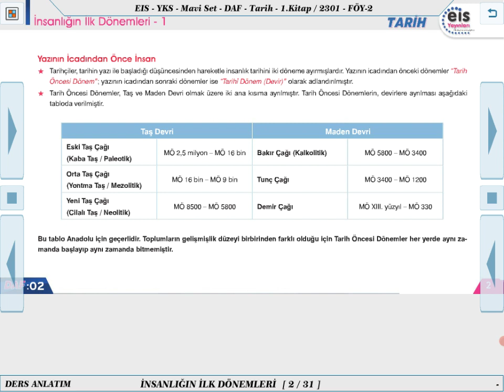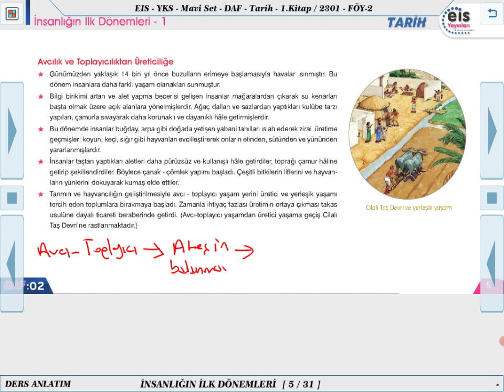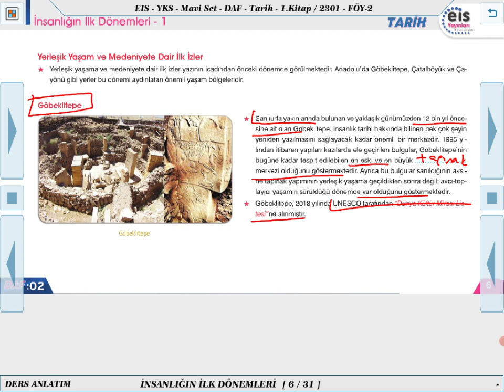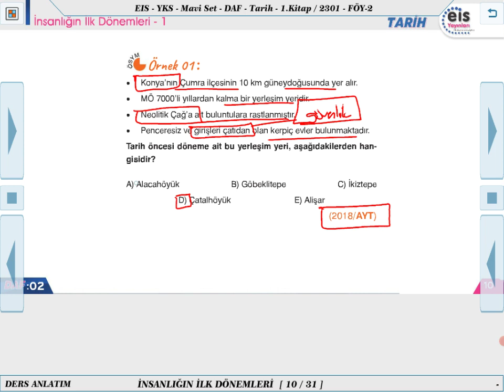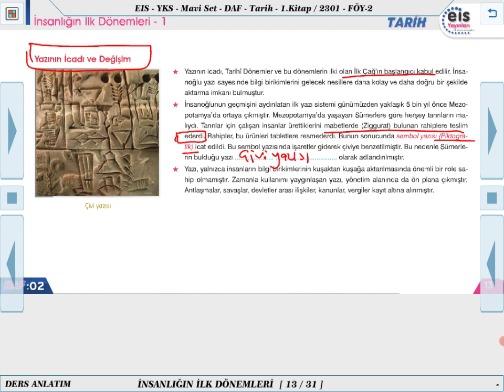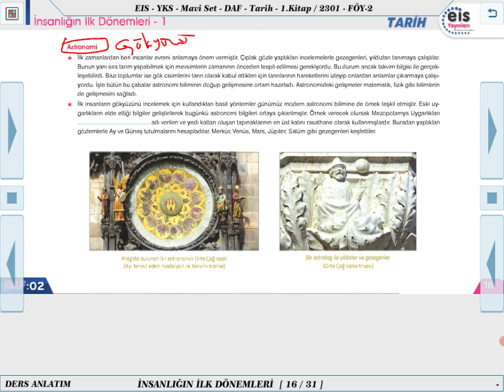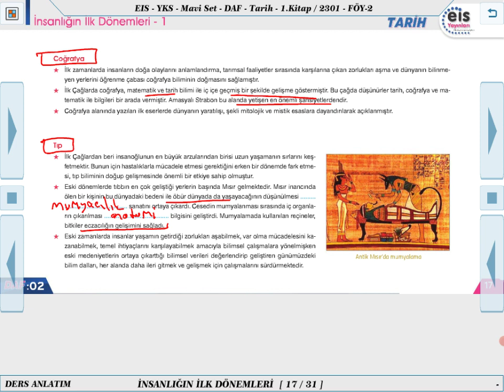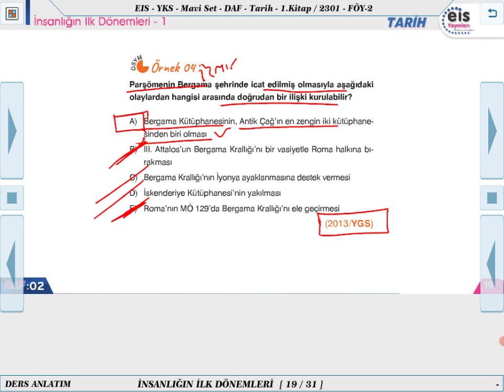Mavi Set Tarih 1 - İnsanlığın İlk Dönemleri - 1 📖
Ders Anlatım Föyü Mavi Set Tarih 1   2023/2024 Müfredatı 📚